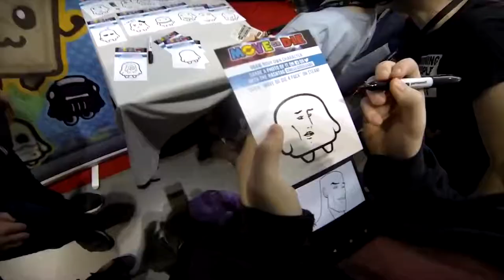Move or Die - Trailer d'annonce PS4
Toutes les informations sur Move or Die sont disponibles sur PlayFrance